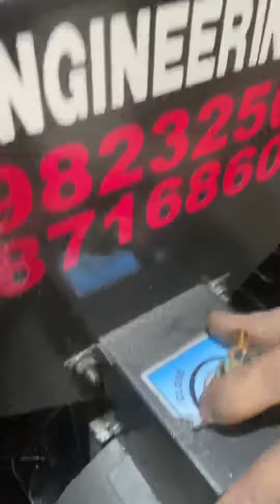Heavy duty double chamber multipurpose aata chakki machine 📲📞☎️